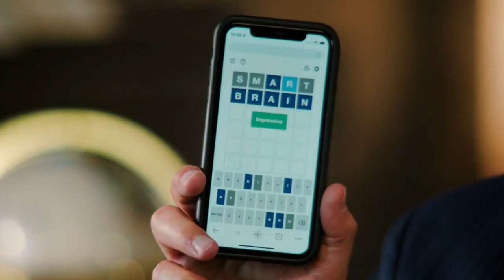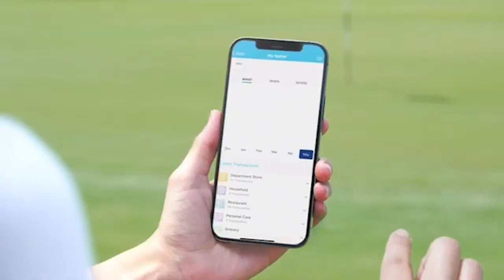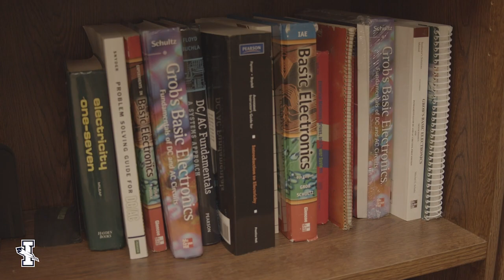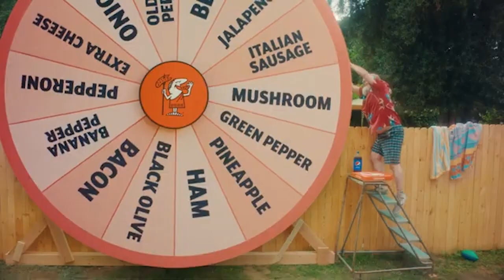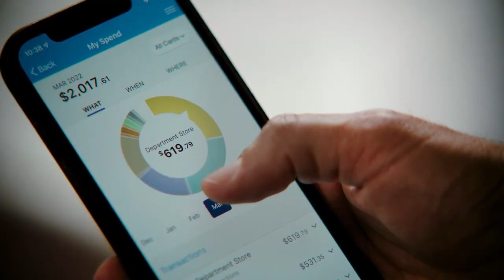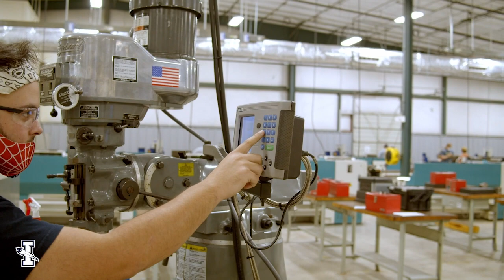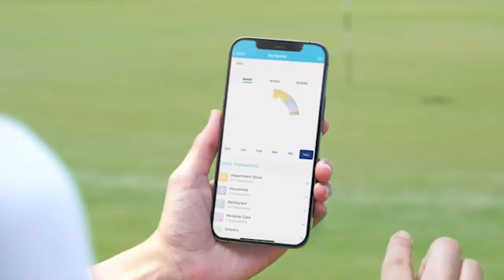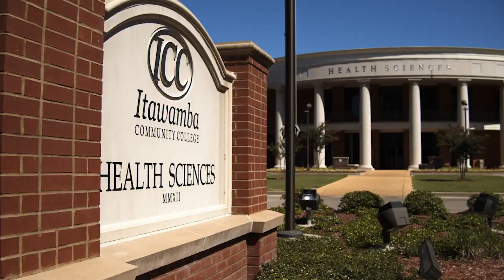The ICC Hour (September 5, 2023)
The ICC Hour is presented by Renasant Bank and airs each Tuesday at 1:06 p.m. on SuperTalk Tupelo 101.9 FM.

Our guest are Coach Travis Macon (ICC Football) and Micheal Holloway (ICC Recruiting)